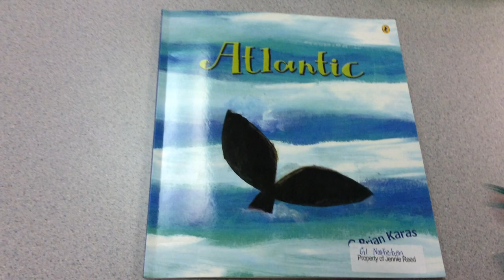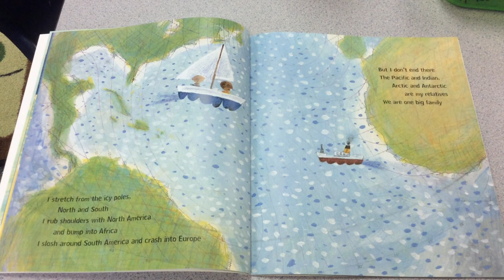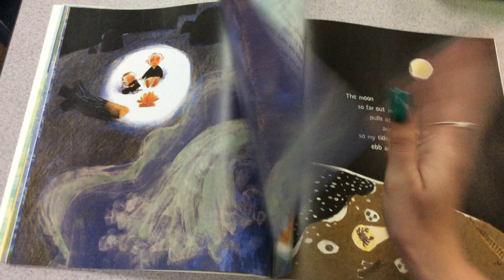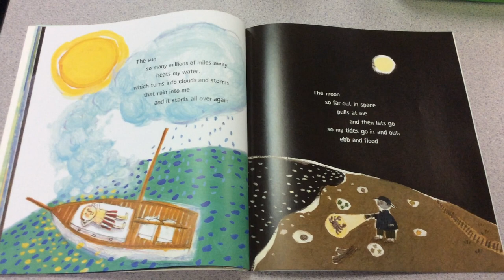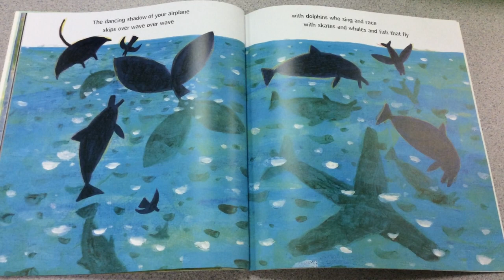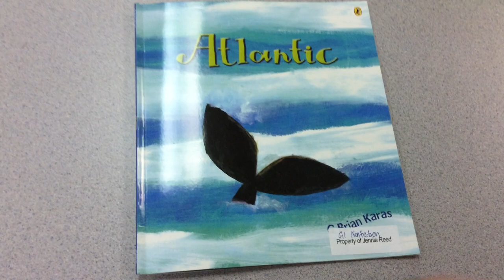Atlantic Read Aloud